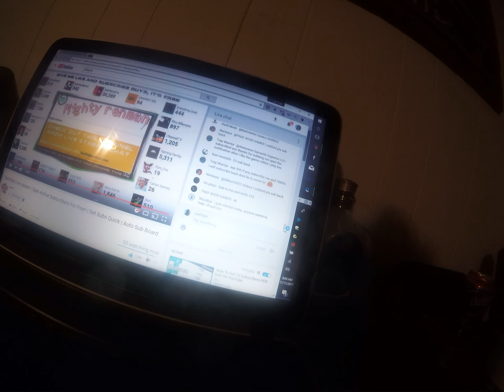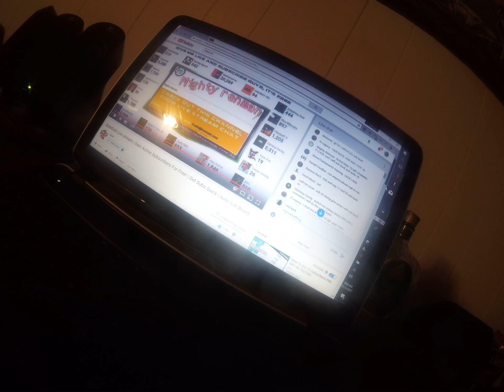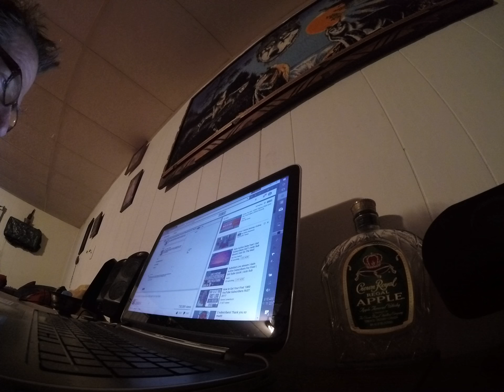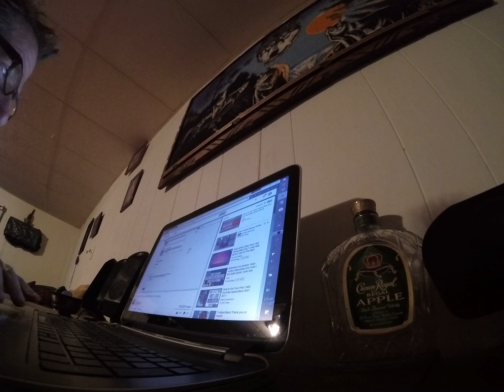CLEAN - UP part one ... I BO-LEAVE THIS PLACE IS " SPOOKED !!! "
I AM LIKE WRITING A MESSAGE ABOUT FINDING THE REAL {{{ IT !!! }}} THEN ALL OF A SUDDEN BOOM THE FAN CAME  ON !!! - & IT WAS TURNED OFF ??? I AM LIKE ((( W/T/F ??? )))